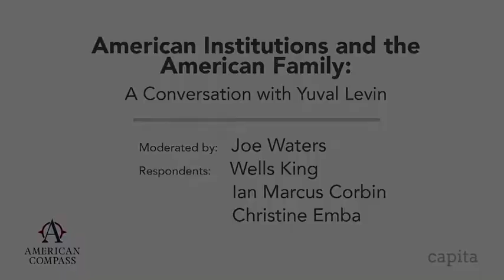American Institutions and the American Family: A Conversation with Yuval Levin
On February 23, 2022, Capita and American Compass hosted a robust conversation drawing from Yuval Levin's recent book on American institutions, with special attention to the impact those institutions have on the American family. In addition to Levin, speakers included Capita's Ian Marcus Corbin, American Compass's Wells King, and the Washington Post's Christine Emba.